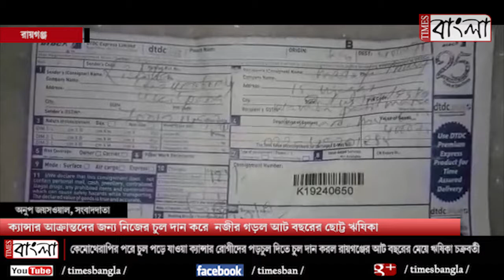ক্যান্সার আক্রান্তদের জন্য নিজের চুল দান করে নজীর গড়ল আট বছরের ছোট্ট ঋষিকা